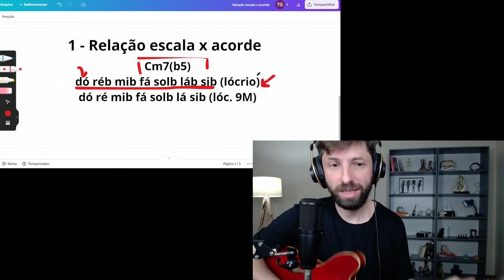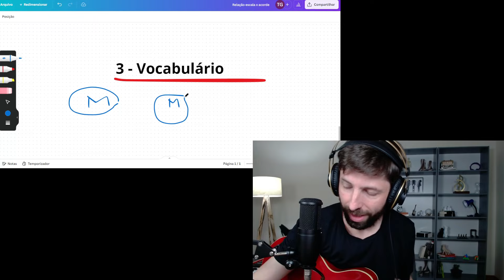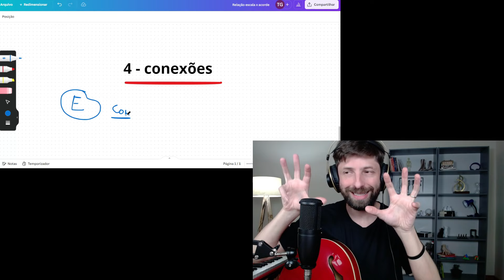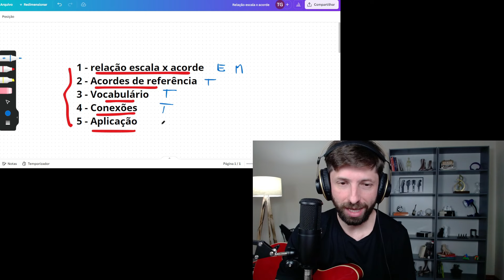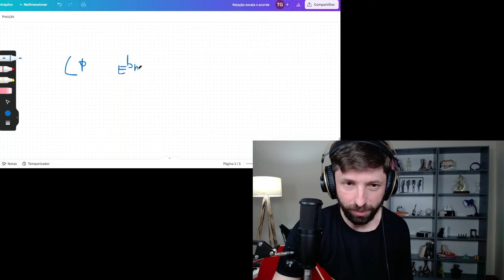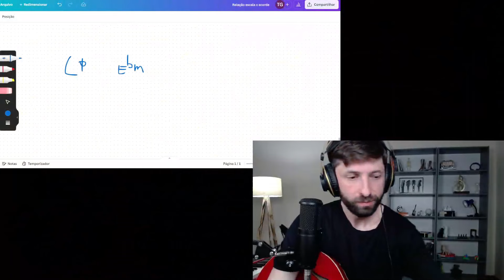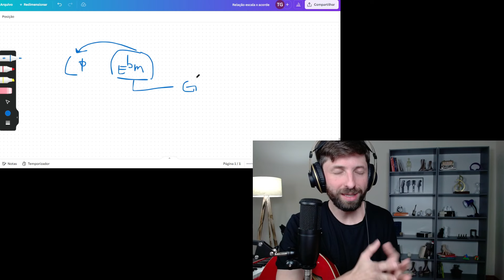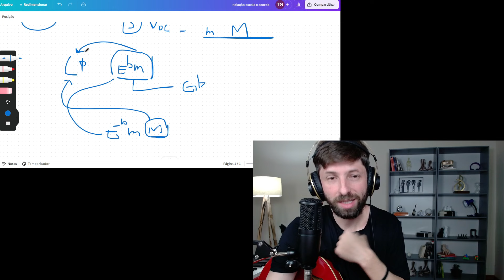Como improvisar no acorde Cm7(b5) - meio diminuto | Thiago Guzzo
Esse é o primeiro episódio da série improvisando por acordes.  No episódio de hoje você vai aprender como improvisar sobre o acorde meio diminuto. Falando nisso, qual é a sua maior dificuldade quando está improvisando sobre esse acorde? Deixe seu comentário e Me SIGA em todas as redes - - - - - - - - - - - - - - - - - - - - -

🟢 Semana O Mapa da Improvisação na Guitarra - 100% ONLINE E 100% GRÁTIS

Prazer! Eu sou o Thiago Guzzo, guitarrista especializado em ensinar outros guitarristas a improvisarem sem pensar em escalas. Se você quer improvisar com fluência, naturalidade e com a linguagem da improvisação, se inscreva no canal, devore o máximo de vídeos que você conseguir e fique ligado na Semana O Mapa da Improvisação na Guitarra.
A Semana O Mapa da Improvisação na Guitarra é o meu evento online e gratuito que eu ensino o caminho para guitarristas improvisarem sem pensar em escalas.